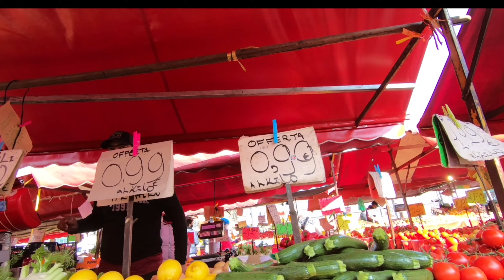EXPLORE ITALY - Porta Palazzo - Walking Tour (passo 13)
PORTA PALAZZO (Pablic Market)

 Porta Palazzo belongs to the historic center of the city, but retains some characteristic features (urban form, history, settled population, economic activities) that characterize it as a "popular" neighborhood in all respects, with a strong identity and a strong sense of belonging.
 However, Porta Palazzo is not a "district" from an administrative point of view, but is an area perceived in a unitary way thanks to a phenomenon of fundamental importance in the city: the market in Piazza della Repubblica.  From an urban planning point of view, the history of this area is profoundly complex, different and heterogeneous.
 Porta Palazzo owes its name to one of the city gates, the ancient Postoerla San Michele, which connected the suburban villages with the market in Piazza delle Erbe, the current Piazza Palazzo di Città.  Over the centuries the postern was replaced by a brick door, and in the seventeenth century.  it definitively took over from the Porte Palatine as the main northern access.
 King Vittorio Amedeo II, eager to give Turin the image of a modern eighteenth-century capital, promoted a series of interventions on the access gates to the city, which took on, in addition to the traditional defensive role, a new role of representation.
 The works began in 1699 and in 1701 the Porta Palazzo was inaugurated.